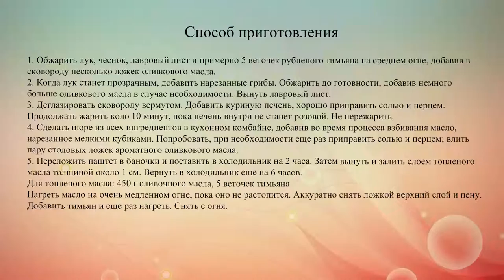Паштет из куриной печени с грибами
Рецепт вкусного паштета из куриной печени с грибами, чесноком и тимьяном. Подавай его к столу вместе с поджаренным багетом.